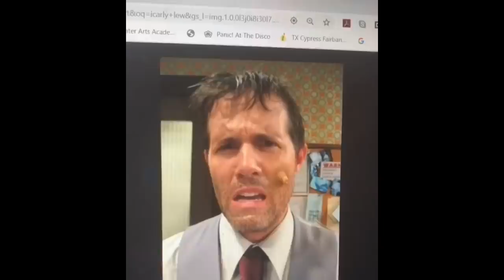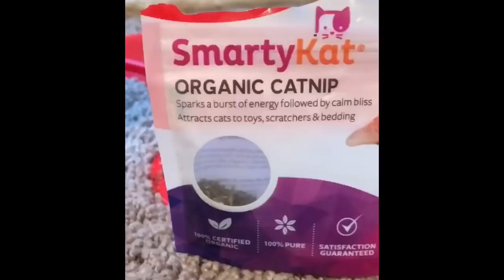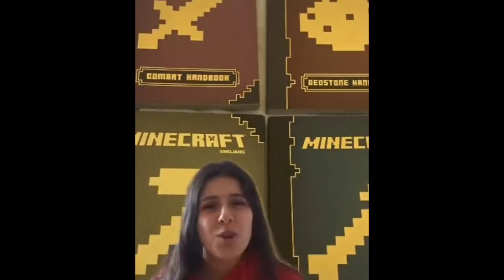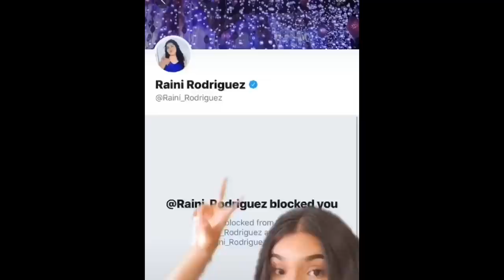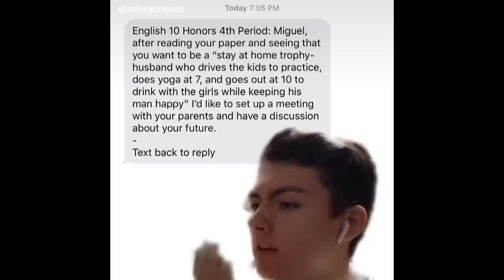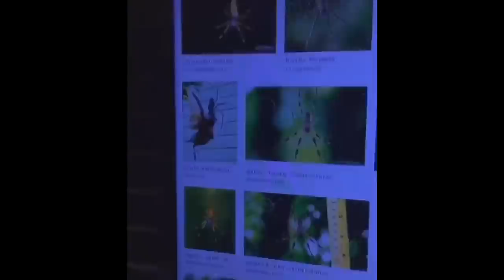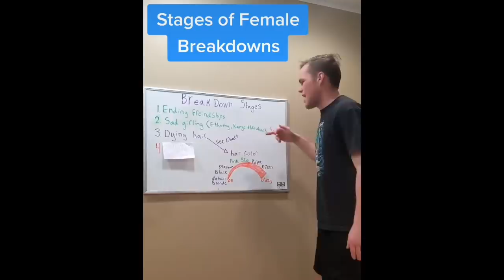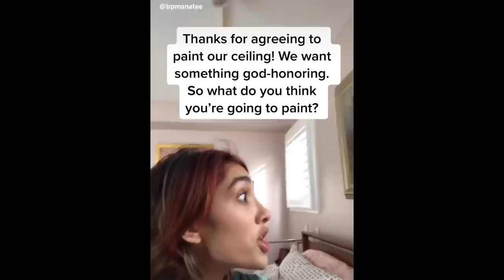Tiktoks that have their own force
I don’t even know anymore, I can’t sleep, midterms are in a week, and here I am. Making compilations at 5 am